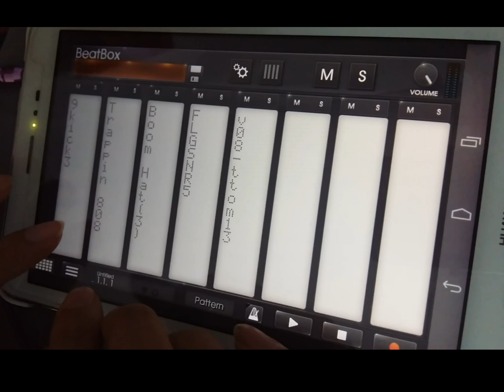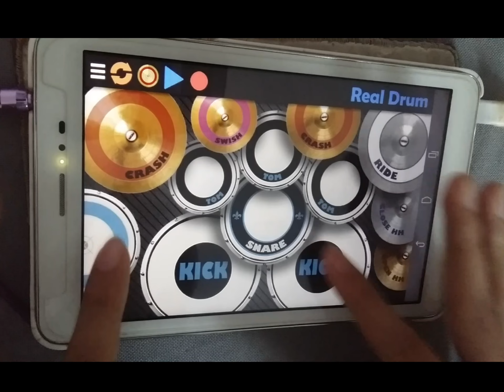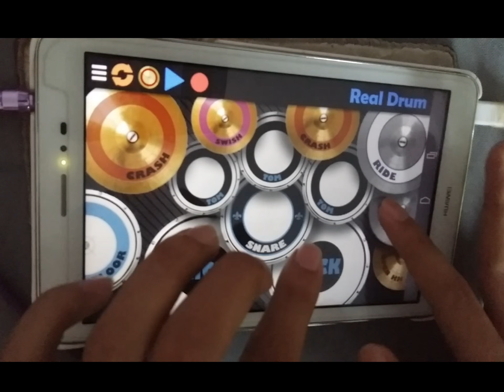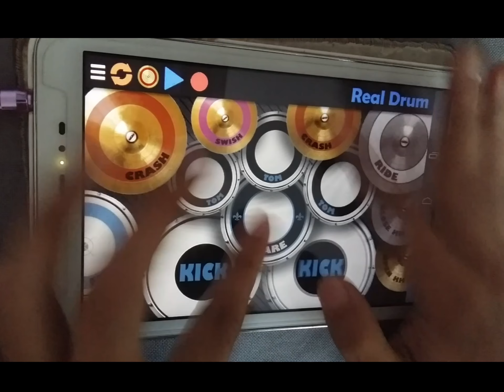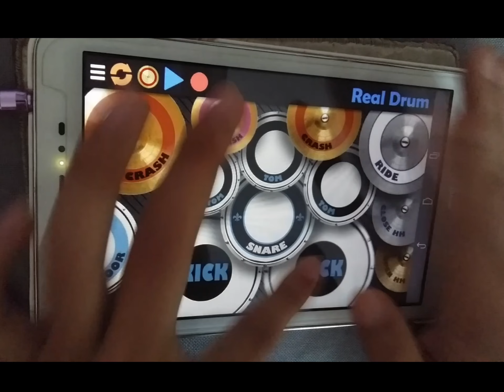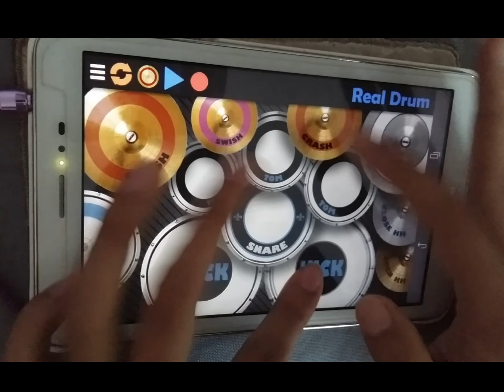Underside - Scare | Real Drum Cover | Nepal